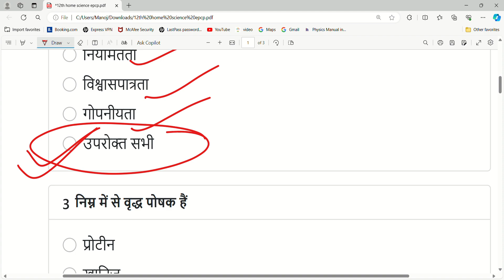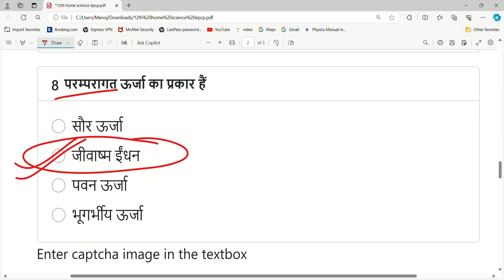RSOS e-PCP 12th Class Home Science-321 Solution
Hello Students, In this channel NIOS & RSOS class 10th and 12th Practical file and project work, file decoration.

12th Class English Medium Practical files

12th Class Hindi Medium Practical files